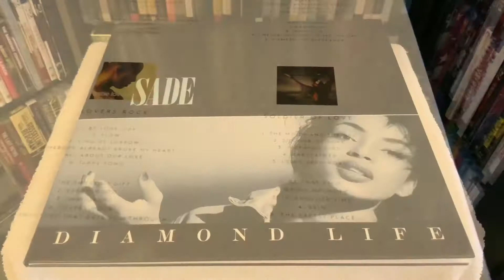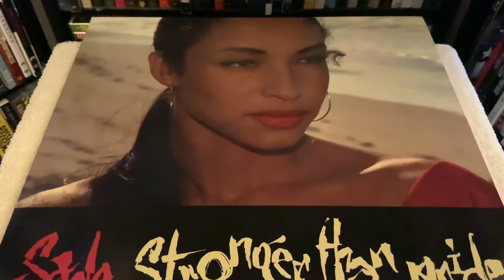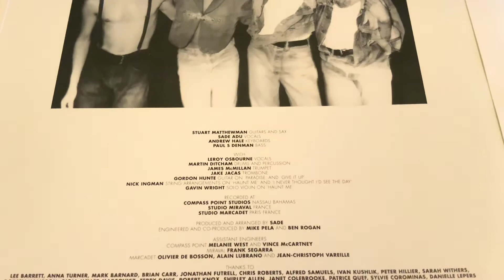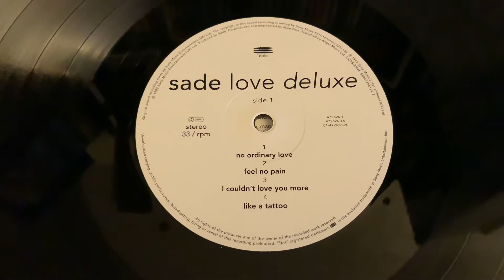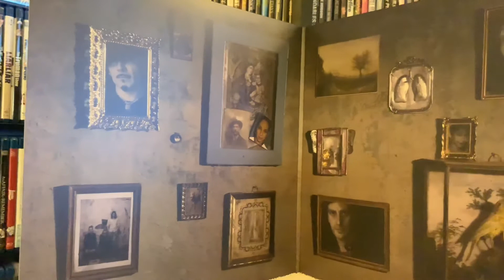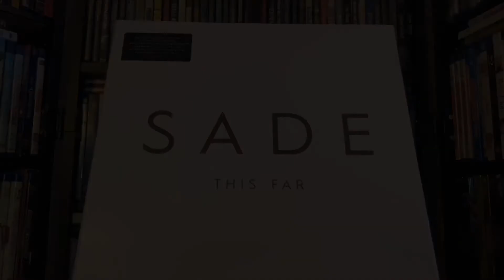Sade: This Far Complete VINYL Collection Unboxing | 180 gram Record LP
Unboxing the brand new limited edition complete vinyl collection of Sade This Far.

This set has been newly remastered on 180 gram vinyl at Abbey Road Studios.

This box set features remastered versions of all of Sade's studio albums to date, on pure 180-gram black vinyl the first complete collection of their studio work up to the present day.

All six of the band's acclaimed albums: Diamond Life (1984), Promise (1985), Stronger Than Pride (1988), Love Deluxe (1992), Lovers Rock (2000), and Solder Of Love (2010) are packaged into the beautifully finished, white case-bound box. Revisiting the audio, the band and Miles Showell worked from high resolution digital transfers of the stereo master mixes, from the original analogue studio tapes, remastered at half-speed at Abbey Road Studios.

The elaborate, half-speed mastering process has produced exceptionally clean and detailed audio whilst remaining faithful to the band s intended sound. No additional digital limiting was used in the mastering process, so the six albums benefit from the advantage of extra clarity and pure fidelity, preserving the dynamic range of the original mixes for the very first time.

The six album sleeves have been meticulously reproduced in exact detail with authentic paper and printing methods, perfectly replicated for the first time since their original release.